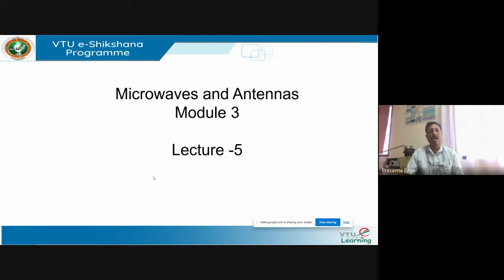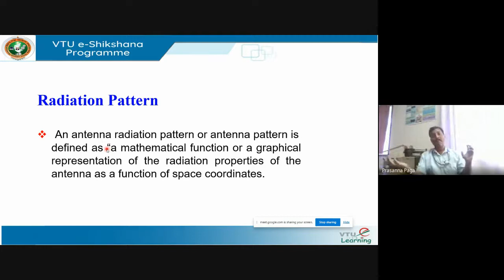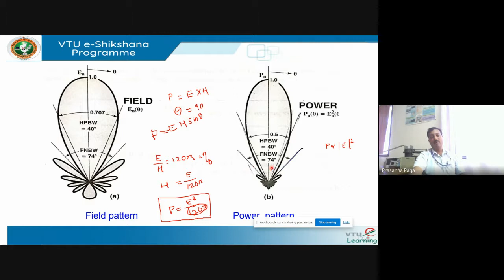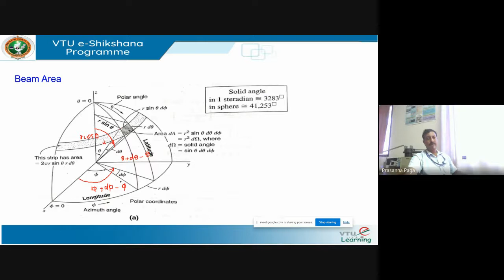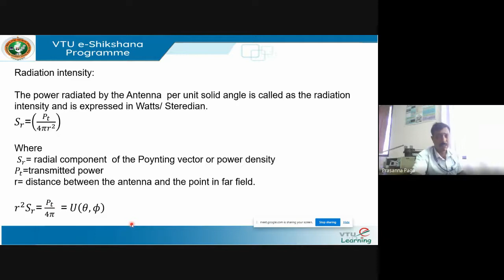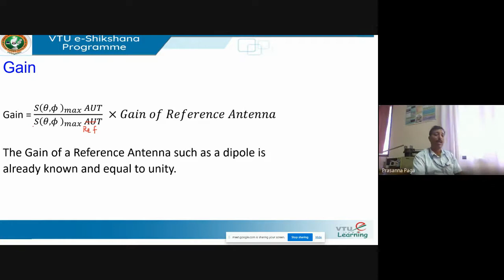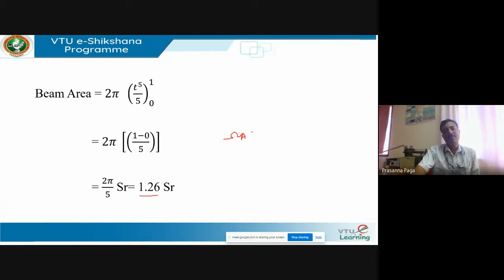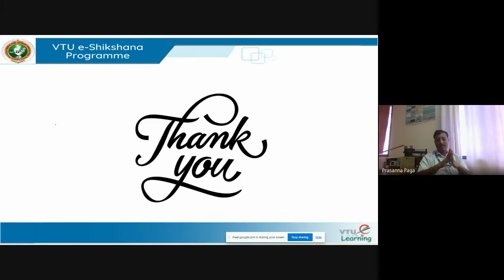Module 3 Lecture 5